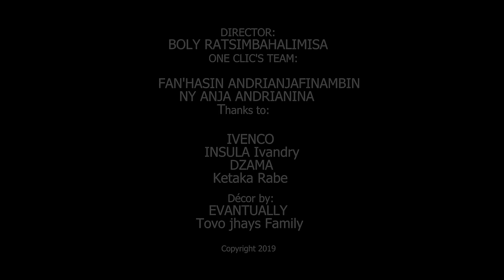Tovo J'Hay-Toa Azy- (Official Video)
Tovo J'Hay 2019
Titre: Toa Azy
A&C Tovo J'Hay
Arrangement & Programming: Tovo J'Hay
Clip Directed by Boly Ratsimbahalimisa
Décor By Eventually